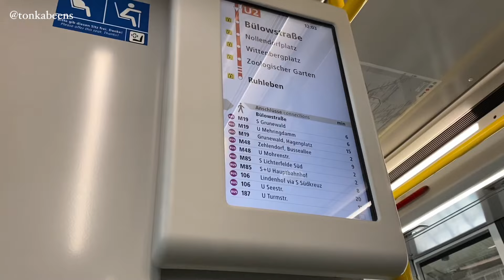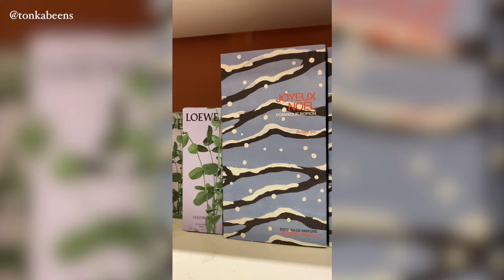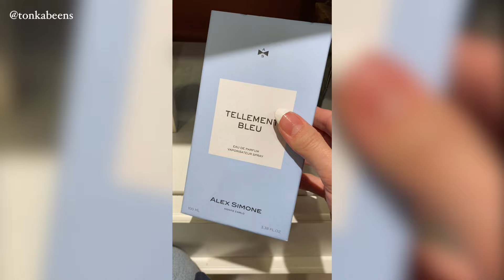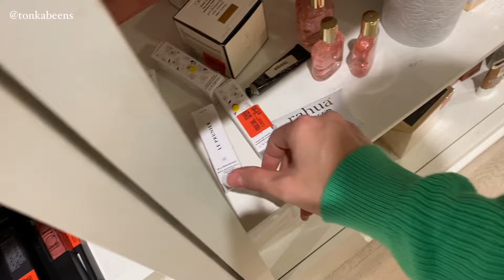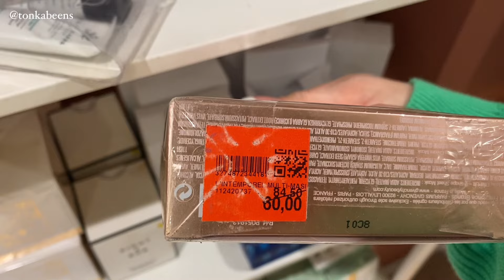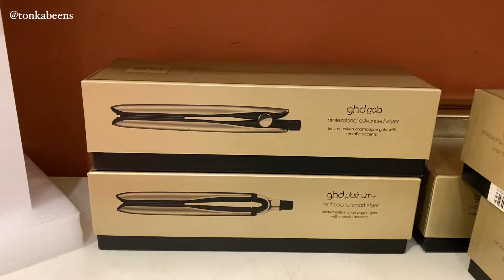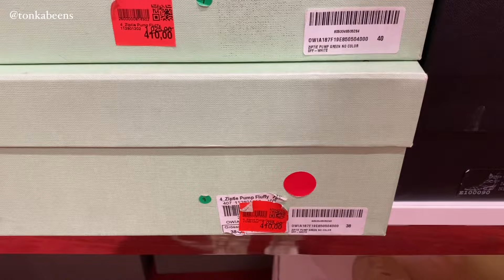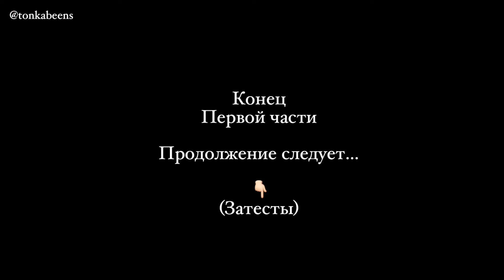#1 KaDeWe АУТЛЕТ OUTLET ЧТО ТАМ ПРОДАЮТ? ПАРФЮМЕРНЫЕ ЗАТЕСТЫ | ПАРФЮМЫ СУМКИ ОБУВЬ КОСМЕТИКА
🎥 ПОЕХЛА НА ВСТРЕЧУ С ПРИНЦЕМ ГАРРИ и МЕГАН МАРКЛ | ДЕНЬ РОЖДЕНИЕ PRINCE HARRY | INVICTUS GAMES 2023